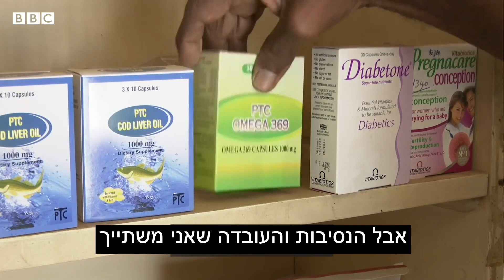היהודי האחרון בסודאן - הכירו את מנסור יצחק ישראל